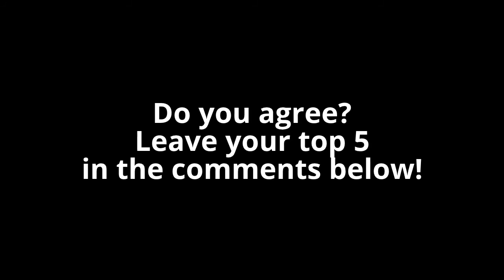My Top 5 MK8 Tracks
This is my top five favorite MK8 tracks. What are yours? Leave your answer in the comments below